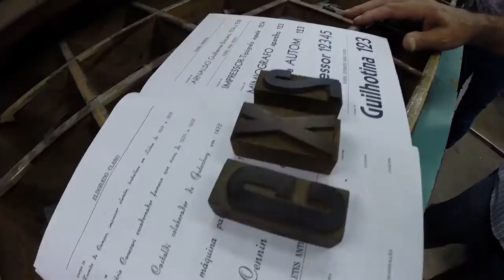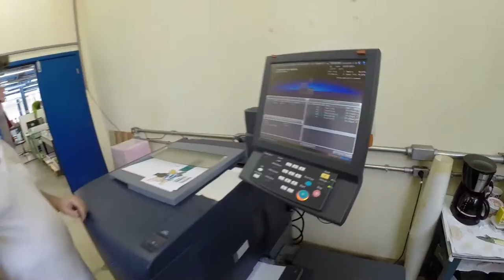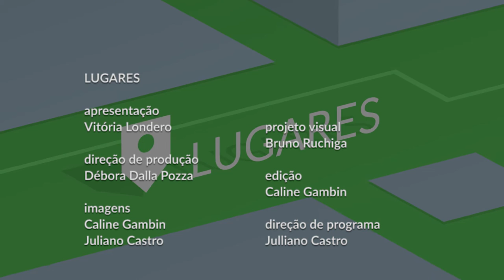Lugares - Imprensa Universitária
Como as antigas provas do vestibular eram impressas? Onde são feitos os principais materiais gráficos da Universidade? Para responder essa e outras curiosidades, o programa Lugares apresenta a Imprensa Universitária!